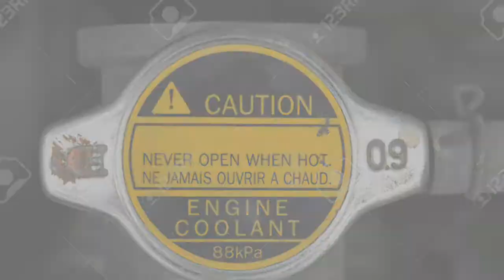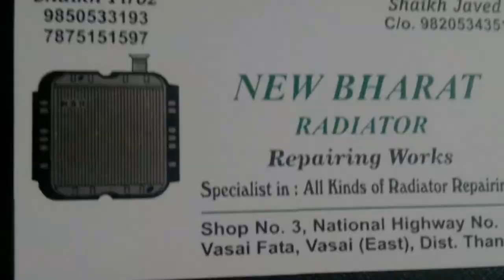Bharat Radiator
About my business